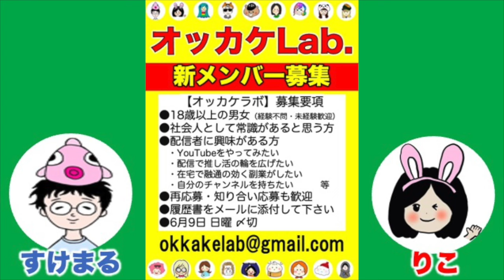【メンバー募集】応募したきっかけは？主な活動について！／すけまる・りこ